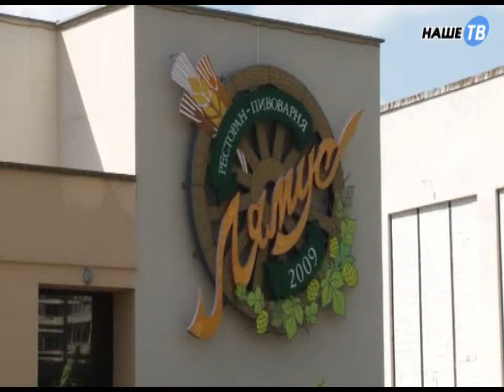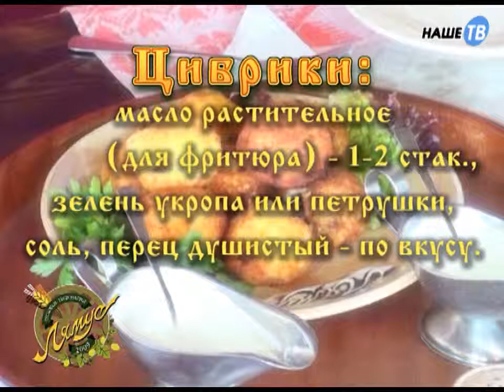Стародавние блюда №3 Цыбрики